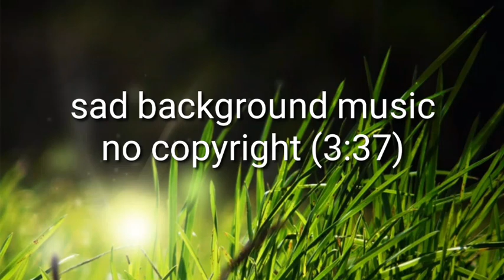sad background music no copyright (3:37)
it's not create by me. downloaded from other site.